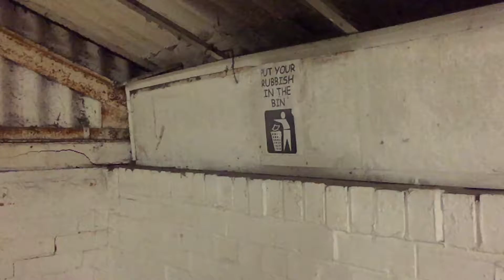Rikki V @ the Trick Factory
Awesome chilled sesh at Bridport Skatepark with Rikki Vellenoweth, all filmed and edited on iphone 6!